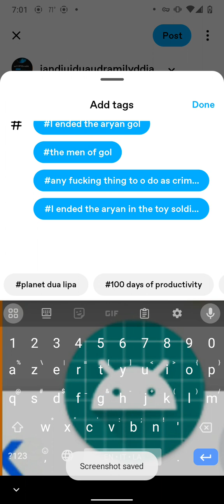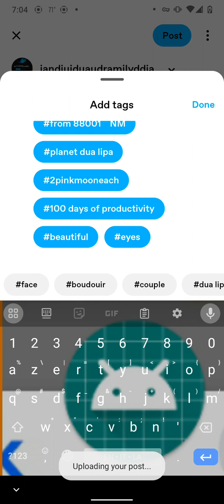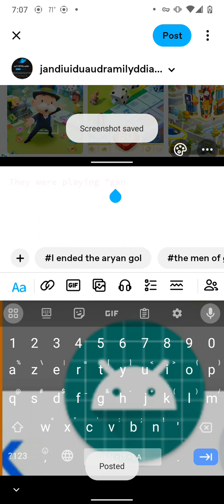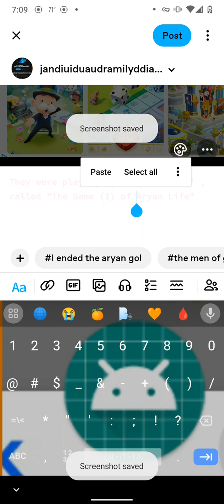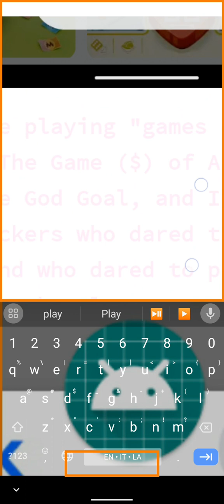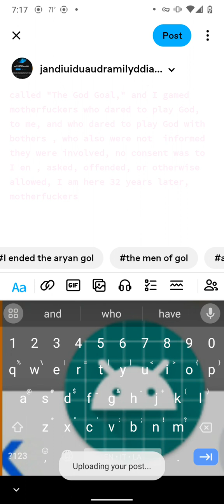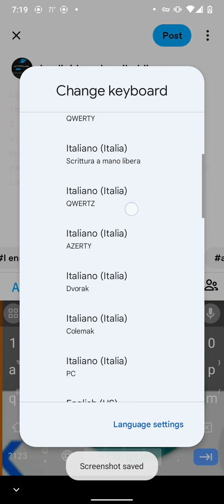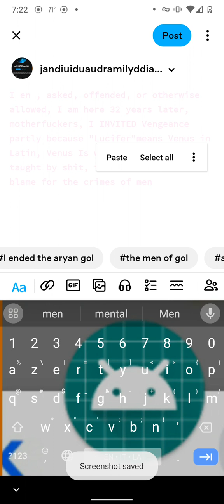BOARDof G f yous greecease, ndonesia , japan, riyad Is about to really , 20,000 saud, allFall Feall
F the things that called themselves  "men"  , that called themselves "earth" or "man of" , "men of" , and this is my phone's camera that is always recording as it looks at you, see the other light?
I do not really know you, friend, hut i know you are not a piece of shit man , piece of shit republican, or a chicken shit coward, and my lack of mentions, please, if something wants to construe that, now what? Photographic digital does not lie, shit men of republic man, do

A whole bunch of shit is wrong because these fucking piece of shots shit "men"

He is as a convicted by a CIVIL jury, guilty of felony rape
You want to be "led,"
By a REAL , convicted rapist, this is why I AM taking, MY, currently, 542 top level , extremely safe and secure domains, and I AM, having the world I see , come, arrive, set feet deep, and I don't blame women for stupid choices they most probably would not have made , if not for some dumb fucked of a "men" or "man"
I will not allow republican anything, in my world
I just bought the second, this one is their ,", precious layer Two, 2, Ii, (two lines, three lanes, I own lanes 1,2, 4, and 5
I have given Lanie Gardner, Whoislanie Page,Gardner, as if she were I, lane 2, as i cannot give _ " " a universal lane of inter and intra, and intergalactic, Universal Lane of Field Communications , but I sure the f can, as ThE number 1 web content, web domain, web authenticator, in 1992 I won the marketplace because, "I Jason Ray Rivera,, will NEVER be told i did  nothing in the face of the reality of the unbelievable , it is not about what I believe, it is about what is wrong and why i,  D O, D I D, and W I L L, this day (whatever 1992 Saturday that was,) perpetually, in pfull parallel,
E N D the Aryan , end the Aryan in the toy "not see" Nazi toy soldiers ' uniform, and I will end all Aryan and their races, and if we all die, because of the data counter explosion I AM creating, when you motherfuckers open your eyes, you better tucking run, because I do not kill, but I can pretend too.," and I wrote, then, "Carriage returns trash ,"`
, because of the data counter explosion I AM creating, when you motherfuckers open your eyes, you better tucking run, because I do not kill, but I can pretend too to too tu por tu